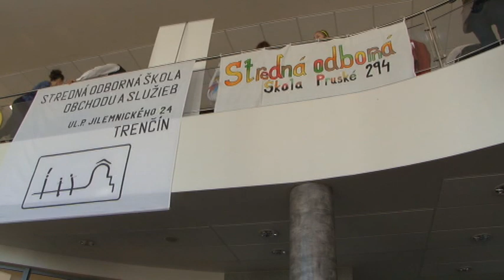Reportáž 32 - 09 10 2019